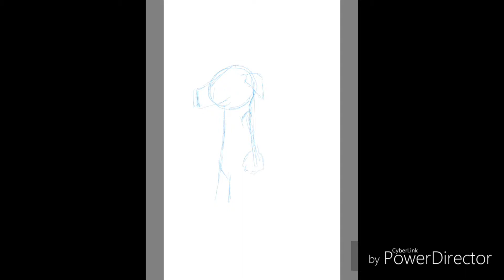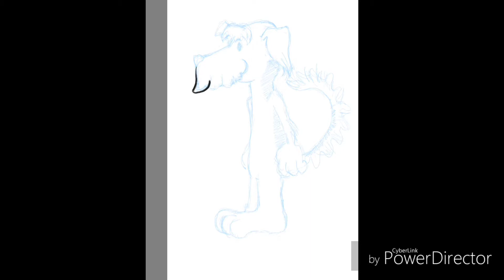Sketching & Inking on the Samsung Tab S3 w/Autodesk Sketchbook Android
Taking the Samsung Galaxy Tab S3 for a ride as a possible art tool.  Timelapse.